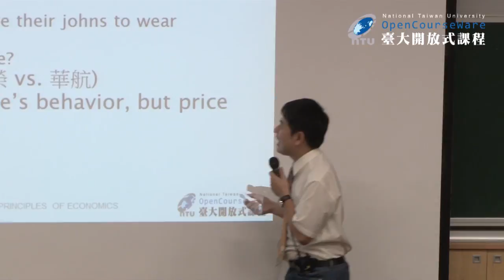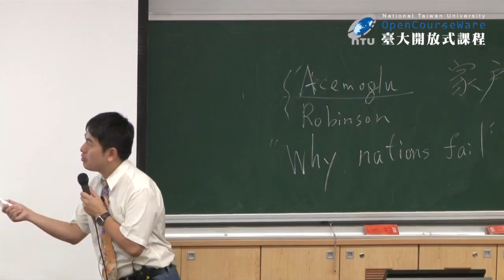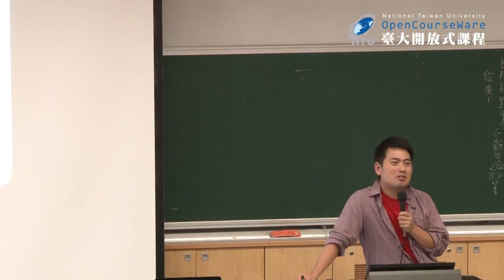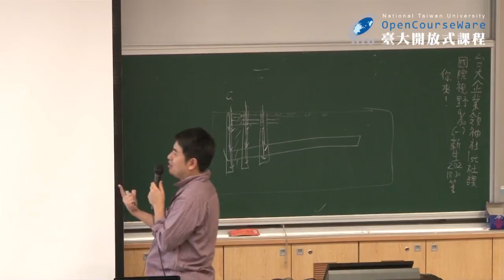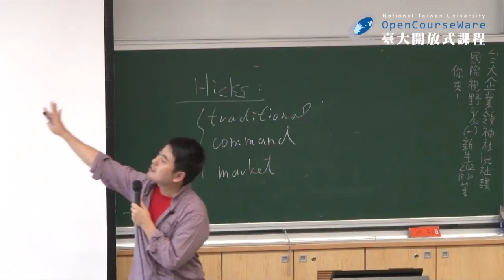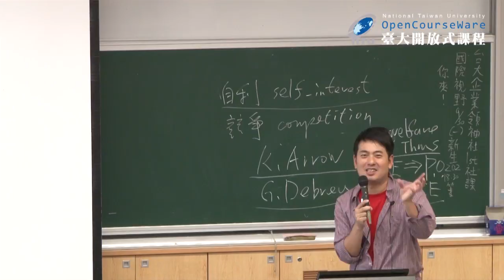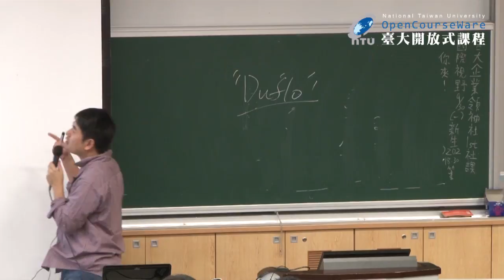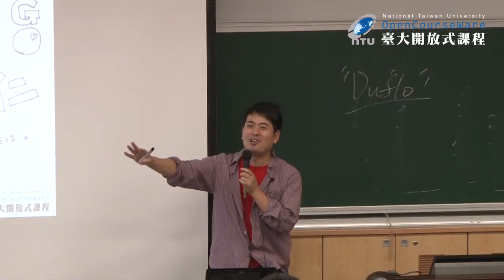經濟學原理 03. Ten principles of Economics (5-10)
00:23:59   part2 人們之間如何互動 how people interact ( p5~p7 )
01:22:29   part3 整個經濟體系如何互動 how the economy as a whole works ( p8~p10 )